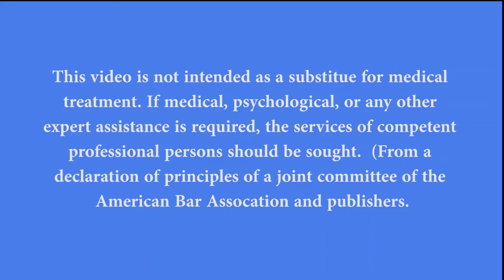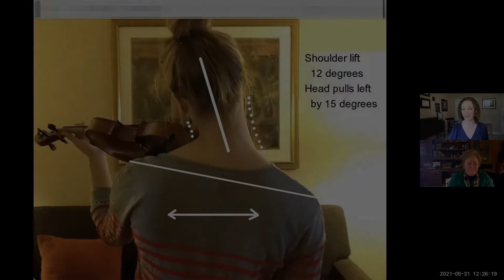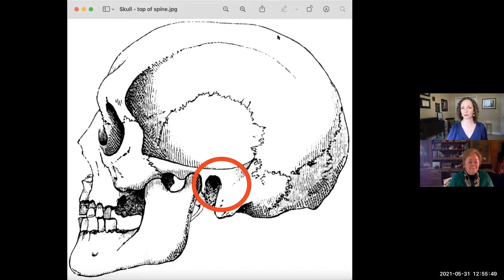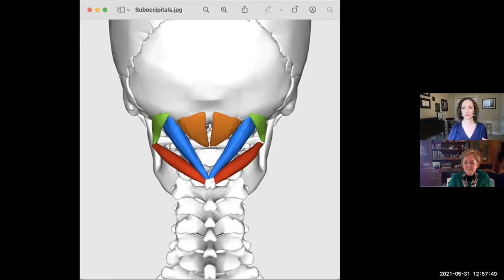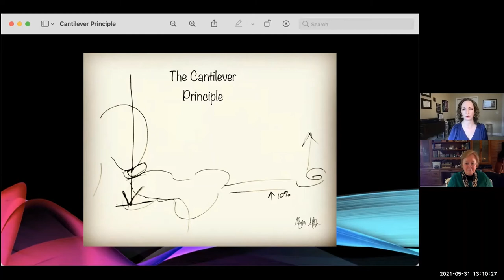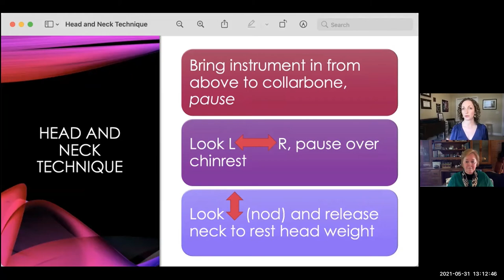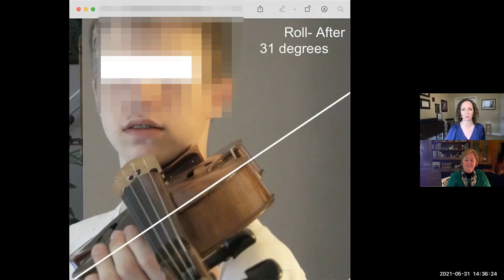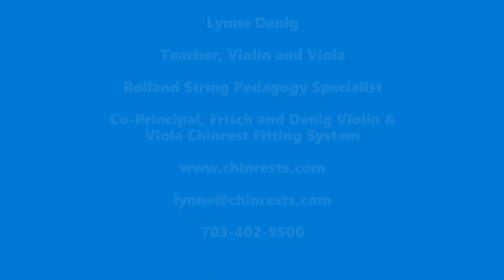Violin and Viola Ergonomic Equipment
A presentation on ergonomic violin and viola equipment given July 2021 at the online Paul Rolland Workshop.  Presenters: Abby Albaugh Martinez and Lynne Denig

0:00 Intro
0:22 Greetings
1:03 Lynne's path to equipment
3:33 Abby's path to equipment
5:20 The schedule
6:00 Outline of the presentation
9:02 Injury's effects on equipment choice
11:27 Signs of dysfunction
13:49 Turtling
14:39  Face plane/clamping
15:07 Clamping/shoulder lift
15:28 Neck dysfunction
17:20 Arm pitfalls
19:00 Altitude
20:42 Lack of collar bone support
22:08 Scroll pitch
23:50 Daylight factor
25:05 Roll
26:45 Good habits through anatomy
27:00 Head and neck
28:00 Atlanto-occipital joint
29:11 Suboccipital muscles
29:43 Benefits of a good-fitting chinrest
30:05 Collar bone: The instrument shelf
30:40 Cantilever principle
34:10 Head & neck technique
34:34 Why chinrest before shoulder pad?
37:13 Carry angle's influence on instrument and chinrest placement
40:07 The chinrest fitting process
48:57 Before and after photos
49:02 Neck angle
49:53 Forward head
50:38 Roll
51:51 The Frisch and Denig Fitting Kit
53:54 Paul Rolland's view on shoulder pads
1:00:22 Contact information/Credits